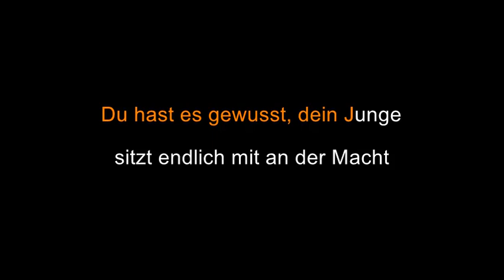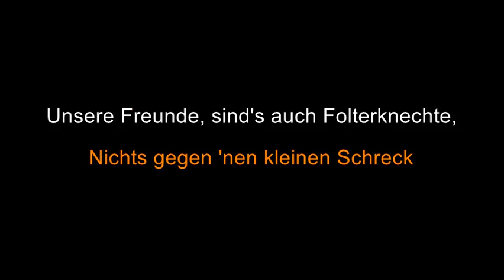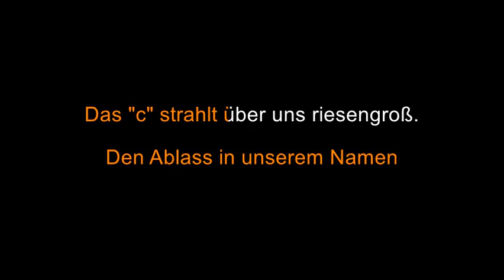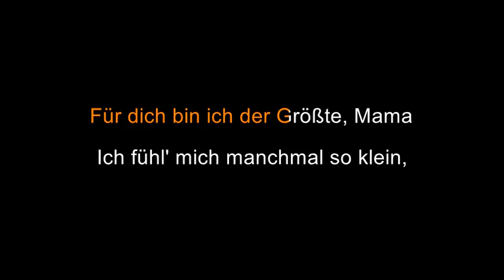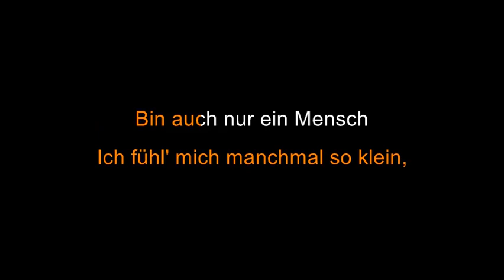Herbert Grönemeyer - Mit Gott [Karaoke]